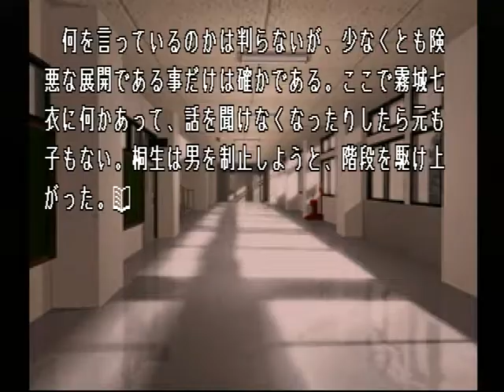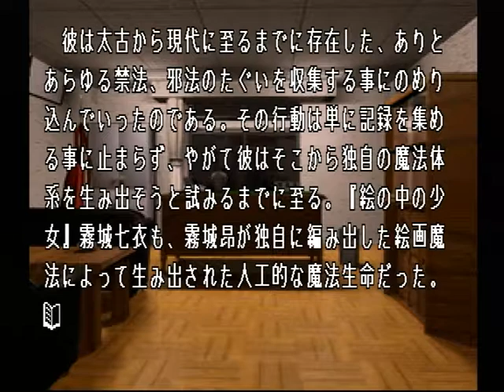【PS】Lの季節 初見プレイ Part１６ ～仕方が……なかった 【スタートオンゲームズ】【スタゲー】【JAPAGE】